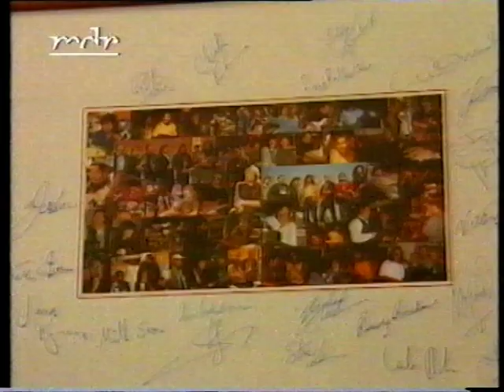LESLIE ManDoki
Aus der Sendung "Brisant".